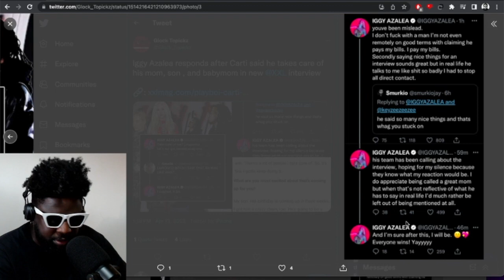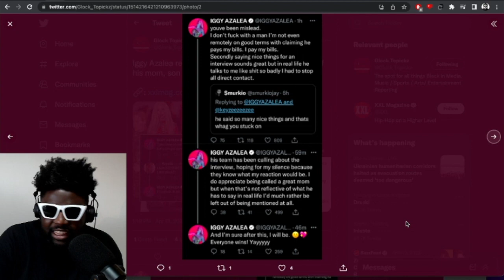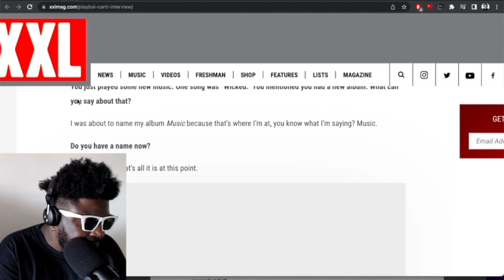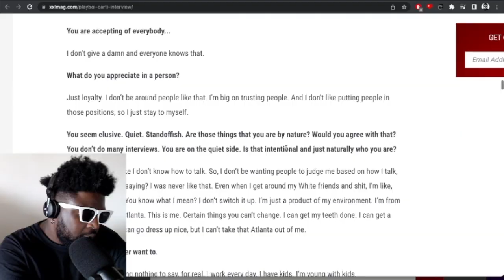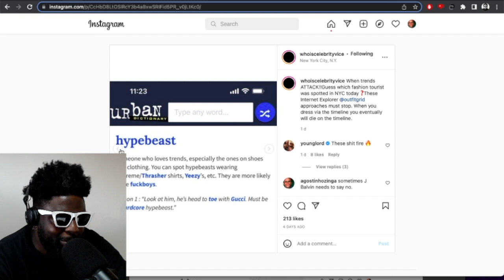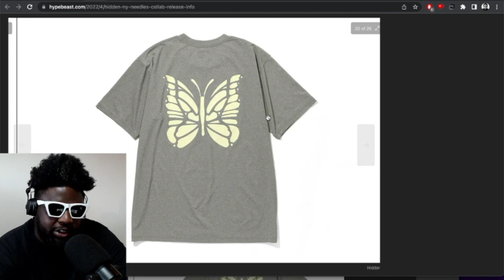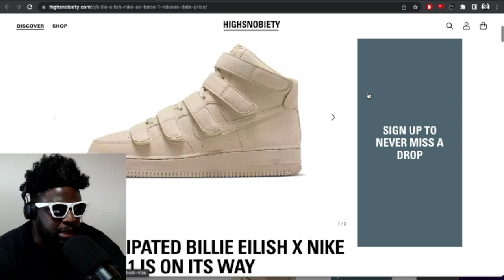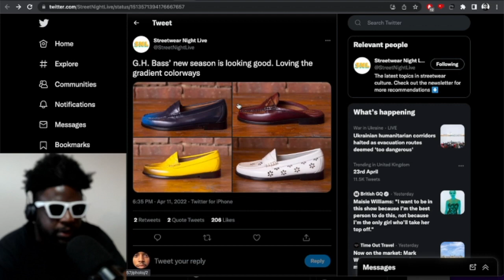Easter, Iggy Azalea, Playboi Carti and XXL, MSCHF x Tyga, Billie Elish x Nike & MORE | TAZS #570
Agostinho rambles about easter holidays, Iggy Azalea setting the record straight, why the worst people make the best art, Playboi Carti's cover story and interview XXL magazine, MSCHF x Tyga Wavy Baby sneakers, Hidden.NY and Needles collaborative reconstructed collection, Billie Ellish x Nike Air Force 1 Hi and more...

▶Bitcoin bc1qh8eq90fs0y9te5df0etj4elgk3j9wpn552s2za